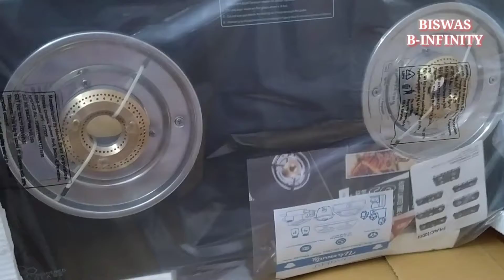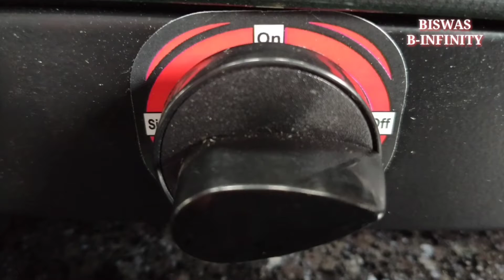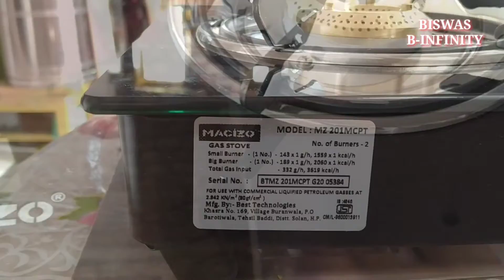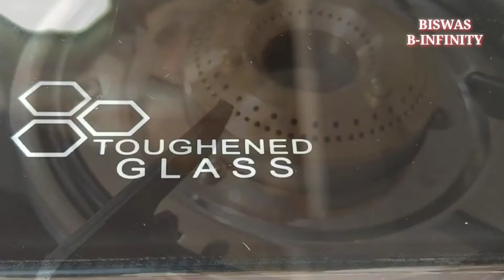Two Burner Gas Stove । Macizo Gas Stove । Macizo Gas Oven । Macizo Gas Stove Unboxing ।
I have perched it from Flipkart in just rs 1549/-. It's quite good.